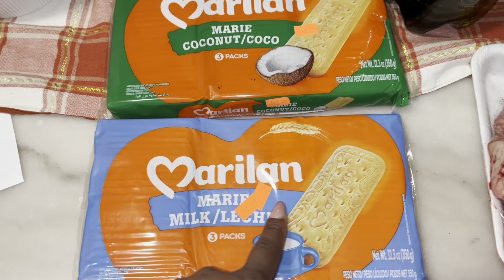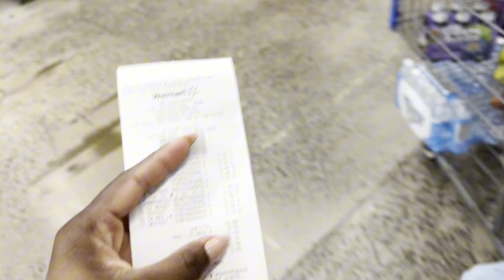Comunidade brasileira nos EUA/Dia dos pais nos Estados Unidos/Fomos pro parque/Muita diversão